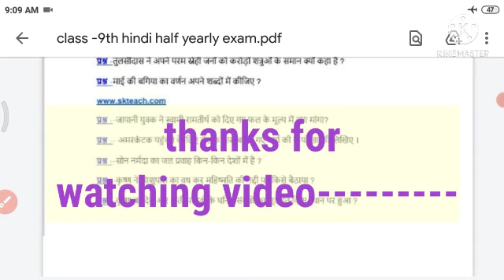Half Yearly Exam 9th Paper Hindi 2020-21/अर्धवार्षिक परीक्षा 2021/हिंदी का पेपर ऐसा आएगा